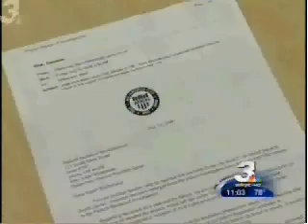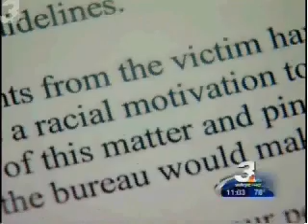Discrimination Against White People in America Exposed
This aired 7/10/2009 Note: other reports say the attack happened on June 27, not the fourth of July as reported in this video

AKRON -- It's a matter of jurisdiction. If this is a civil rights violation or hate crime, federal investigators will take over the case.

Akron City Hall has received so much heated reaction to this attack, Mayor Don Plusquellic and the police department seem most concerned about proceeding by the book.

The real fireworks flew for Marty Marshall and his family after the Fourth of July celebration at Firestone Park.

"Kids coming out of nowhere and jumping on my husband," victim Yvonne Marshall said.

"I had anywhere from 10 to 15 kids kicking and hitting me," Marty Marshall said.

"I was just hoping and praying they weren't going to kill anybody," Marty's daughter Rachel said.

"A couple of them, not the whole group, said 'it's a black world, it's our world.'"

The family was attacked in the front yard of a friend's home at the corner of Girard and Ivy streets.

Marty says the family was jumped by 30 to 50 African-American teenagers who had just left Firestone Park.

Daughter Rachel says it's left her paralyzed with fear.

"I'm scared. I don't want to go anywhere. I want to be home,: she said.

Marty spent four days in the hospital with head, neck and shoulder injuries.

Longtime friend and neighbor to the Marshalls, Quay Andrew, who is also African-American, says the obvious racial undertones of this assault puts everybody, including her kids, in jeopardy.

"I hope it wasn't a hate crime. It's sounding like a hate crime. I just want something done about it. No telling who's going to be jumped next," Andrew said.

We obtained a copy of the letter sent from the Akron Mayor's office to the F.B.I.

It asks for a determination whether this is a hate crime and, therefore, the responsibility of federal investigators.

"I'm hoping they can get down to the bottom of this, find them, and prosecute them," Marty said.

"You want answers and you don't know if you'll get the answers but you feel safer knowing someone is listening," Yvonne said.

Akron police are investigating and, reportedly, the gang unit is also involved. No suspects have been arrested.

The family says they most certainly could identify many of the teens in the melee.